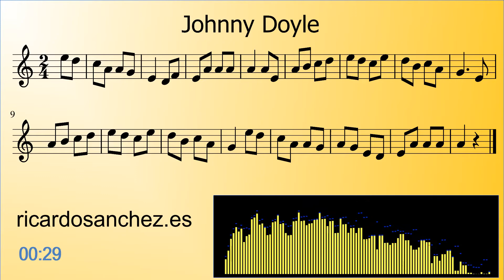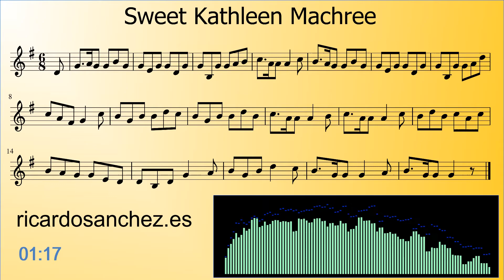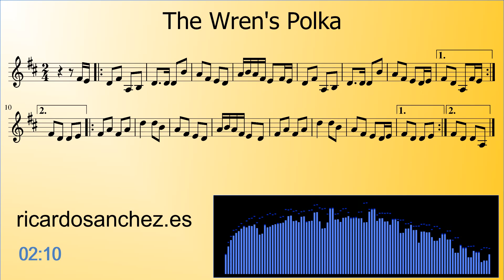3 piezas para banjo tenor. Videopartitura.